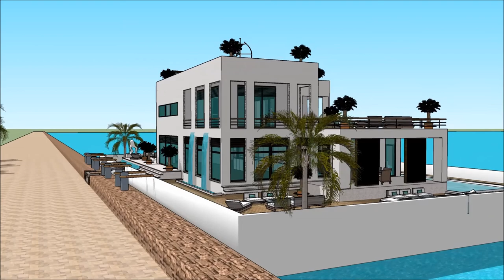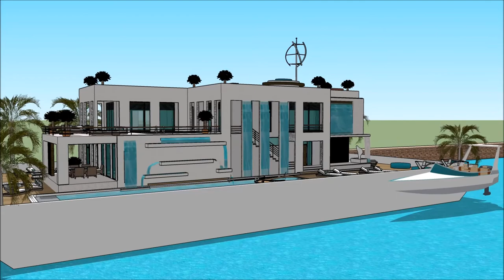Singapore Yacht Show 2018 Super Yacht 007 Yacht Houseboat Floating luxury mansion Superyachts and Me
The houseboatzania launching an innovative high-end luxury yacht houseboat home design potentially as a display of exhibition of the Singapore Yacht Show 2018 Super Yacht 007 Yacht Houseboat Floating luxury mansion Superyachts and Me.

The collection of the Houseboatzania concept of Singapore Yacht Show 2018 Super Yacht 007 Yacht Houseboat Floating luxury mansion Superyachts and Me consists of high luxury and architectural art pieces in minimalism combined with living on the waterfront of the harbour of

The houseboat yacht design has the basis to sustain living with high standards and contemporary structural design at Singapore Yacht Show 2018 Super Yacht 007 Yacht Houseboat Floating luxury mansion Superyachts and Me with numerous of prospects for excessive living and celebrating the desire of life worldwide: